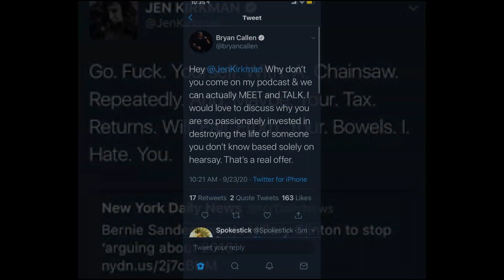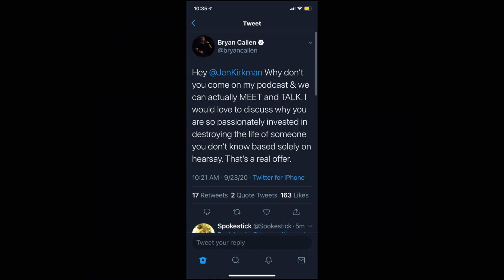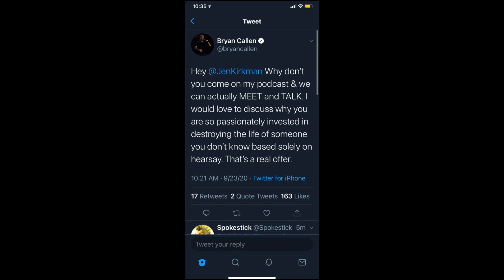bryan callen appearing on the joe rogan podcast ,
bryan callen Is banned from  the joe rogan podcast